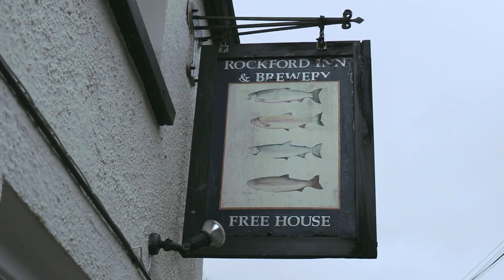The River Lyn Exmoor - One Landscape, Many Views.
Explore the catchment of the River Lyn, and the impact it has on the lives of people both living in and visiting Exmoor National Park. From it's mystical properties to functional qualities, the river means something different to everyone.